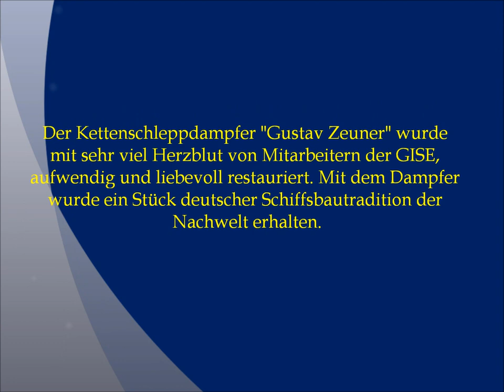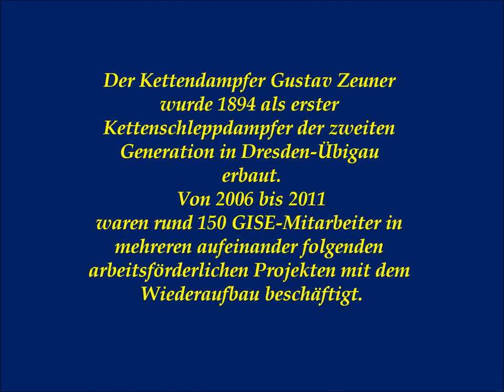Historischer Kettenschleppdampfer „Gustav Zeuner"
Der Kettenschleppdampfer "Gustav Zeuner" wurde 1894 in Dresden gebaut. Bei einer Länge von 55,13 m und einer Breite über die Spanten von 8,42 m betrug der Tiefgang leer 0,7 m und beladen 0,95 m.